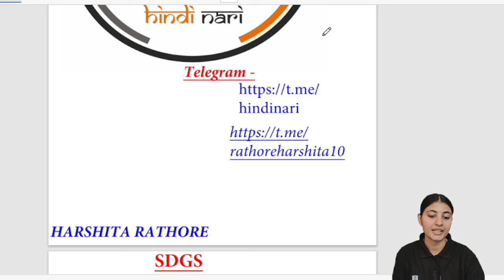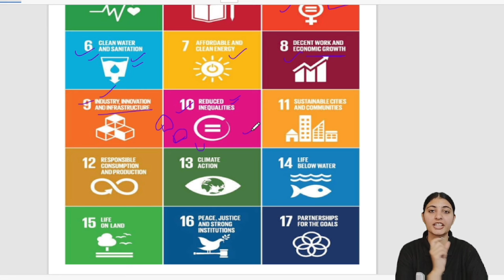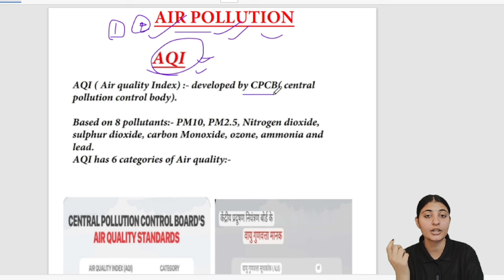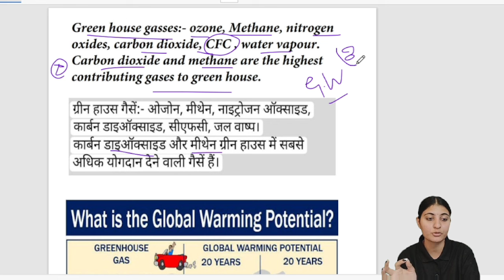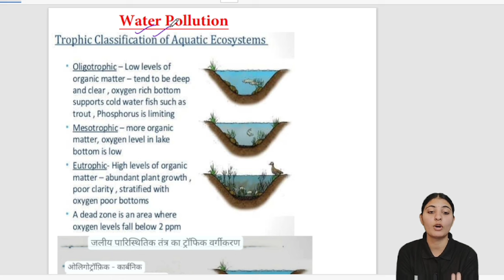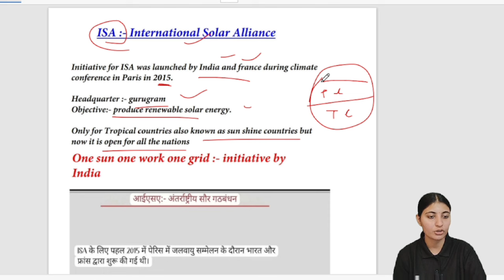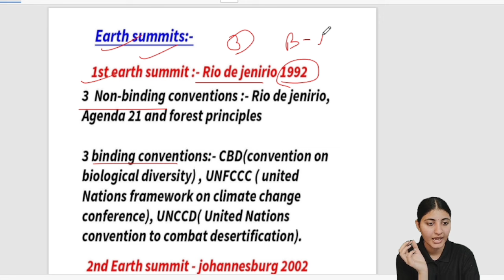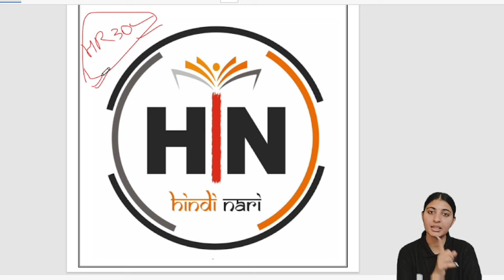ENVIRONMENT MARATHON UGC NET JUNE 2024 || PDE UGC NET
Use org id :2233184
👉 Have Any Query? Ask Us.
UGC NET PAPER FIRST
ugc net first paper previous year question in hindi